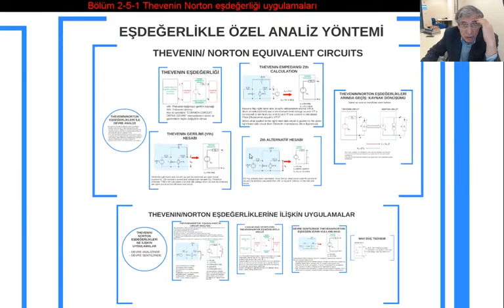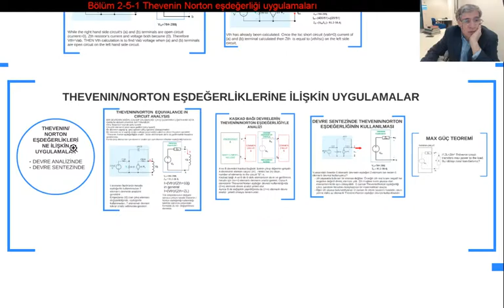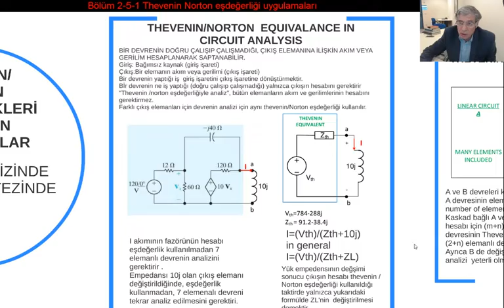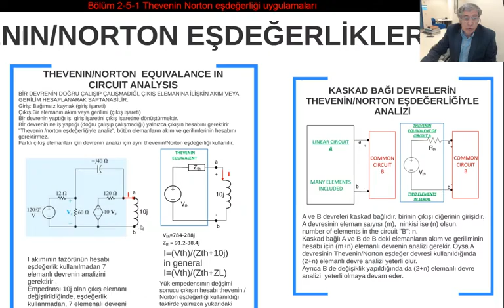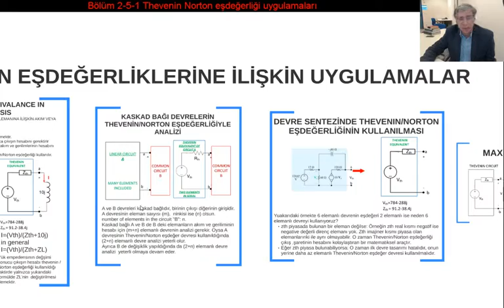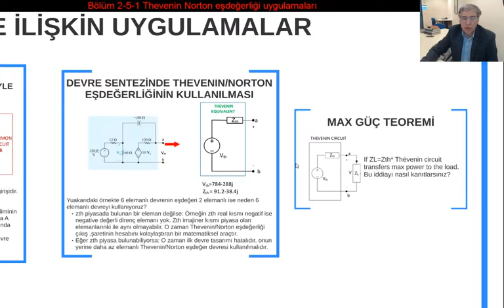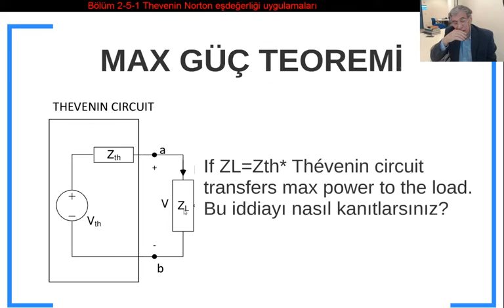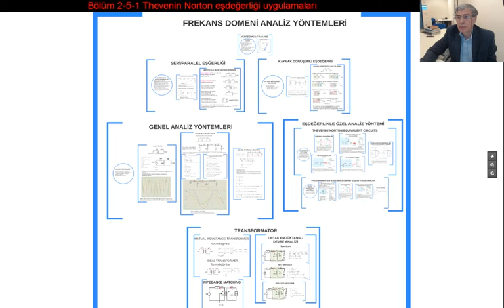Bölüm2-6 Thevenin uygulamaları